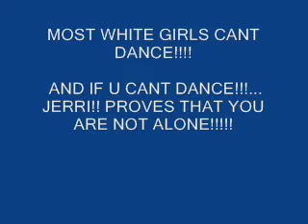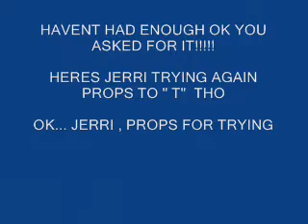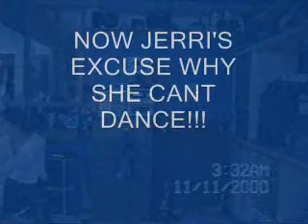If u cant dance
when you take two cousins one can dance and the other... well, shes tries real hard